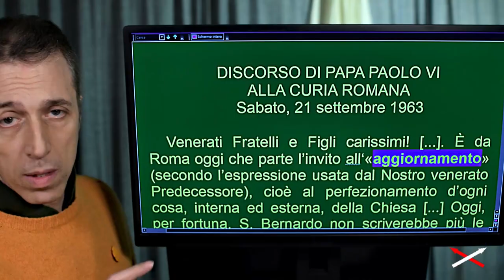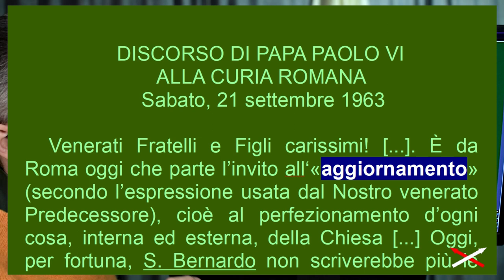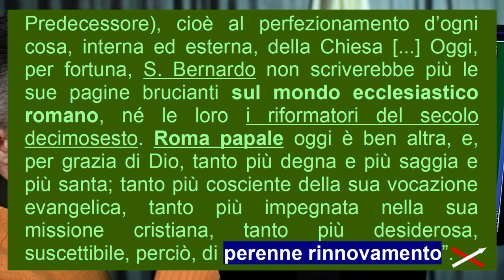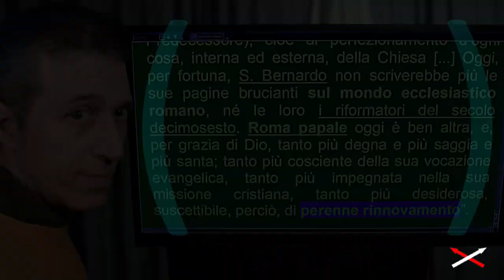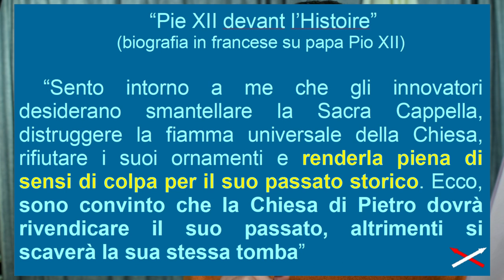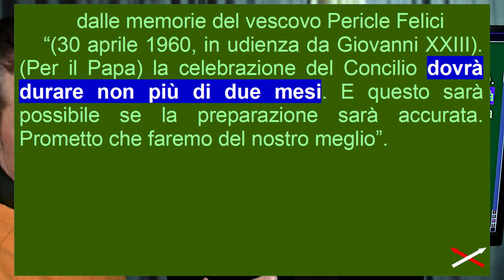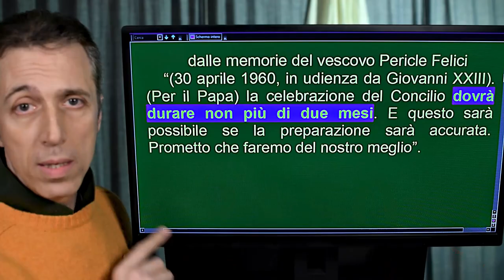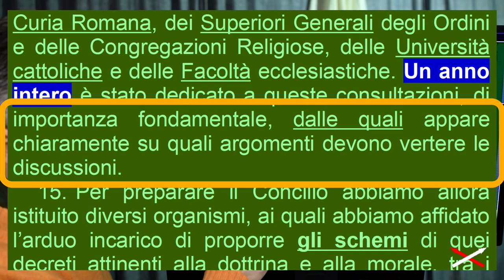Vaticano II vs uomo 'figlio di Dio' 6-12 (13) Convinzione-Contraddizione!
Parte 6-12:
00:00 Aggiornamento, rinnovamento, cambiamento
06:52 Fine della chiesa Pietro-PioXII
07:30 Pronostico di Pio XII sulla chiesa
10:29 Fase del Pre concilio